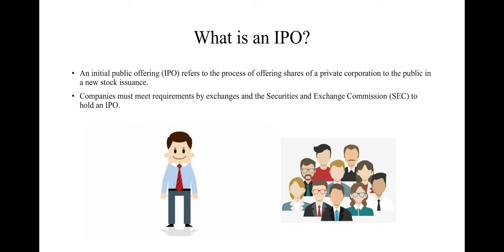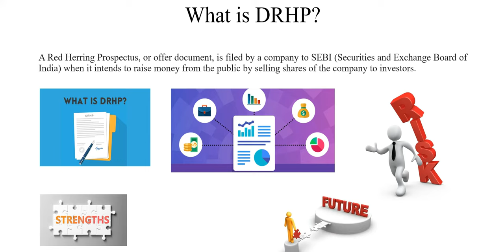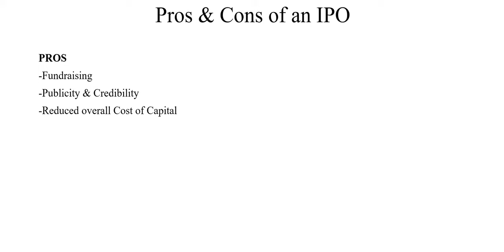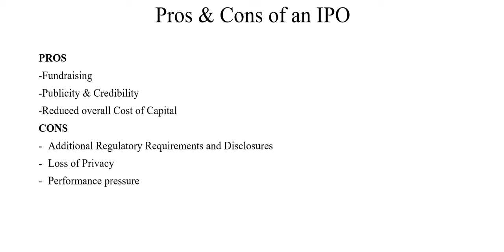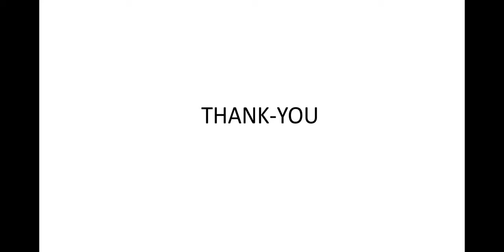WHAT IS AN IPO? | U A CAPITAL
Do join our wealth creation venture at

TODAY'S VIDEO

Index of Stock Market

-What is DRHP
-What are the pros & cons of IPO
-How to apply for an IPO